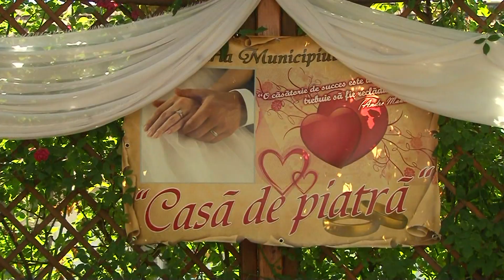Intro Nunta Vlad&Any by bogdanstudio la Restaurant Pensiunea Anka in Reghin 5 Iulie 2014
Dj-Foto-Video-Lumini-Fum Greu- Artificii-Staroste bogdanstudio.ro